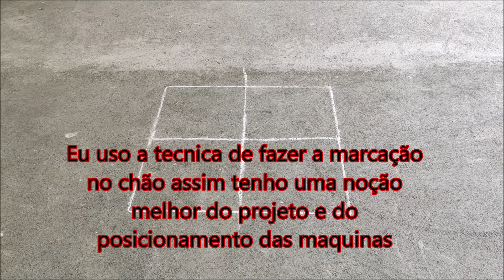MONTAGEM DE EVAPORADORA CASSETE LG E VRF LG